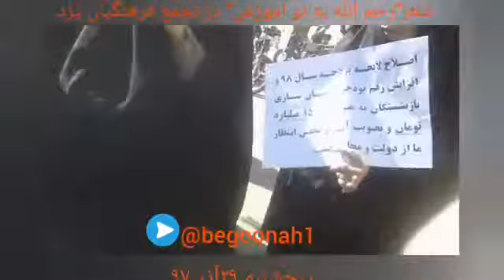شعر "رحم الله به تو آموزش "در تجمع فرهنگیان بازنشسته یزد پنجشنبه ۲۹آذر ۹۷